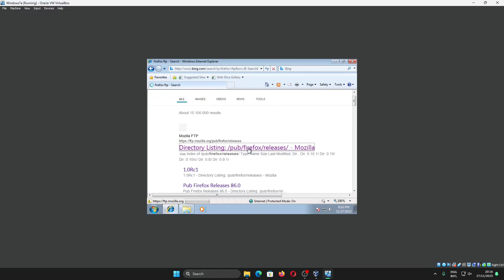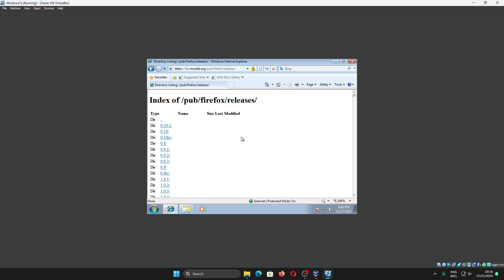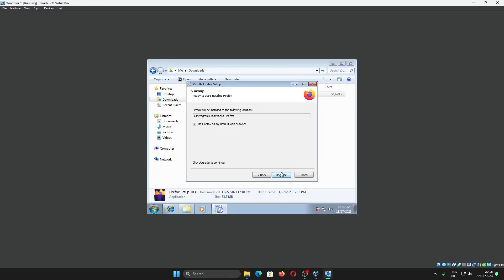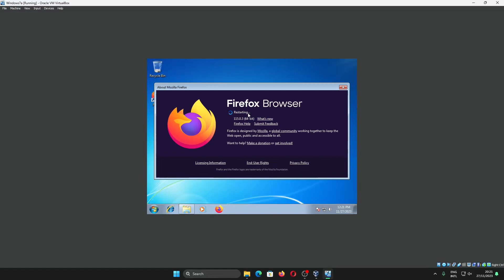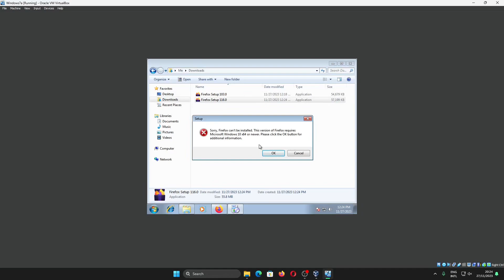Cara Download, Install, Update Browser Firefox Versi Terakhir Untuk Windows 7, Windows 8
Sekarang kita akan belajar mengenai cara download, install, dan update Firefox ke versi terakhir untuk Windows 7 dan Windows 8